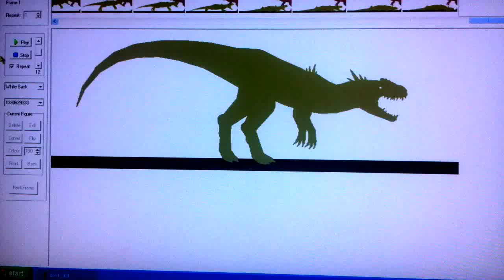Allosaurus vs yangchuanasaurus vs saurophagunax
credits to predalian5 and CryolophoFan2010
next fight: daspletosaurus vs chasmosaurus